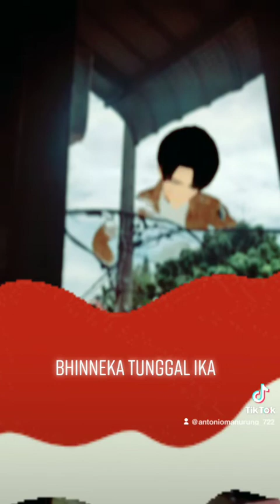Salam Sehat Indonesia buat KITA semua dlm BerkahNYA,Amin🙏🏾🙏🏾🙏🏾(2)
Semua Saudara2ku di Papua 🙏🏾🙏🏾 Salam Sejahtera 🙏🏾🙏🏾🙏🏾Gbu,Amin🙏🏾🙏🏾🙏🏾